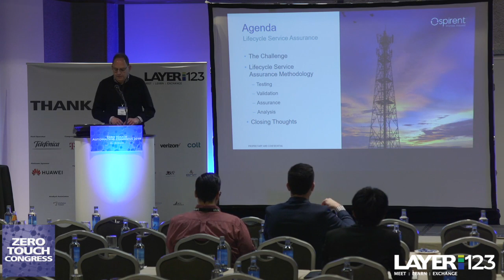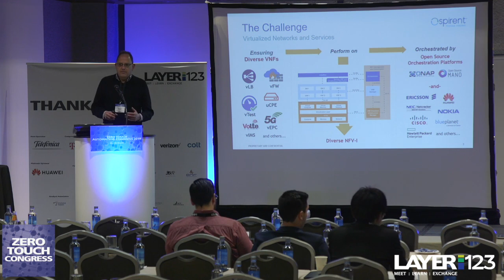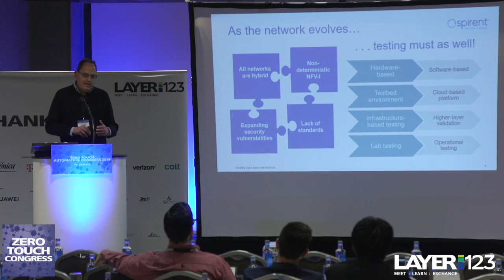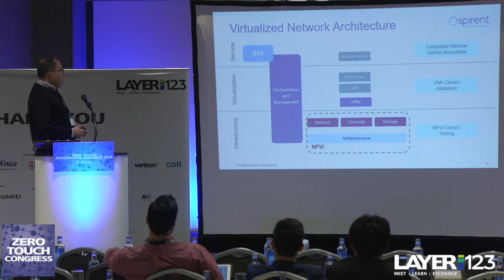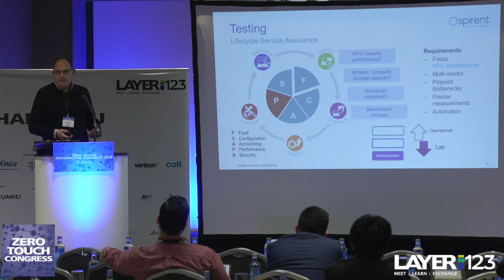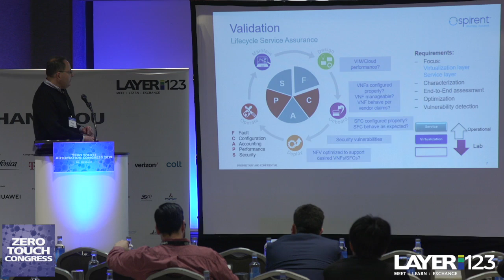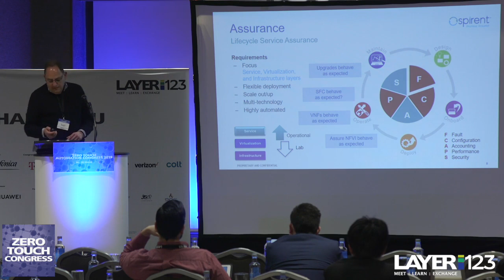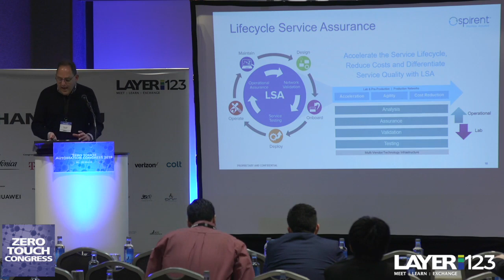11. Lifecycle Service Assurance - A Key to Automating the Service Delivery Lifecycle, Marc Cohn,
Presentation from Layer123's ZTA Congress 2019 in Madrid.